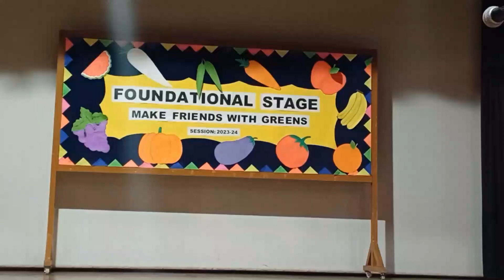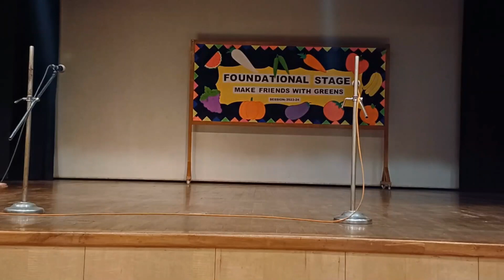Special Assembly on vegetables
Special Assembly on vegetables by Pre School-A 09/02/2024
Ahlcon public school delhi